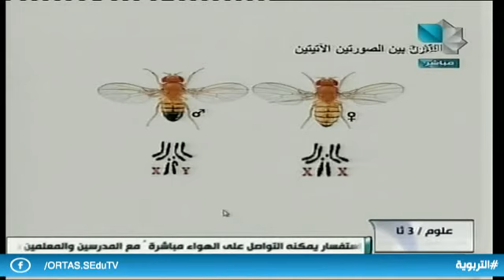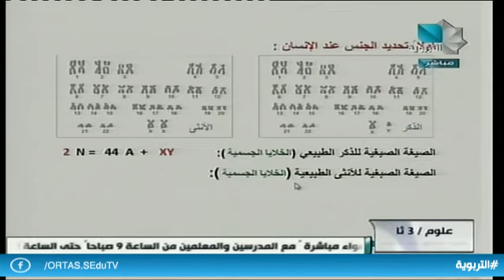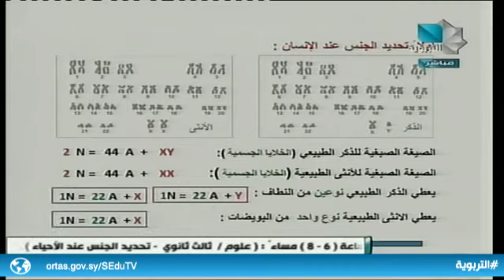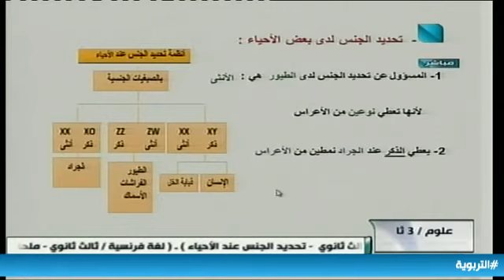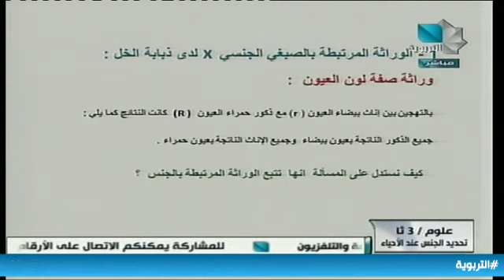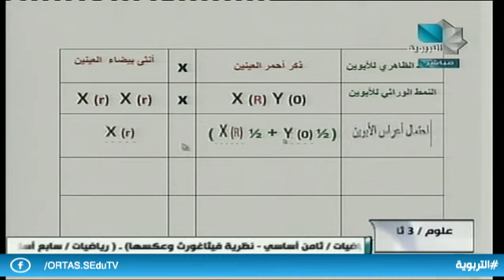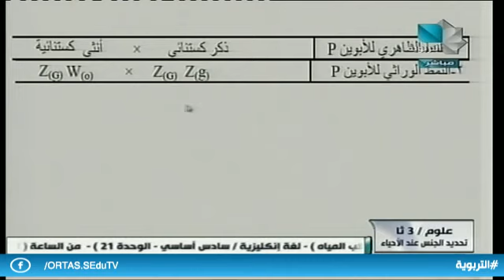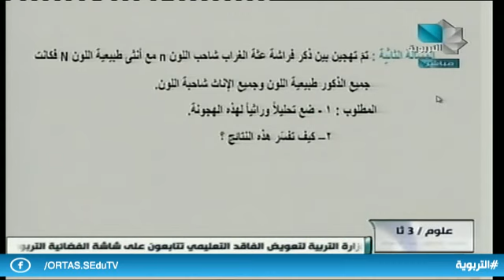ثالث ثانوي - علوم / تحديد الجنس عند الأحياء 30.03.2020